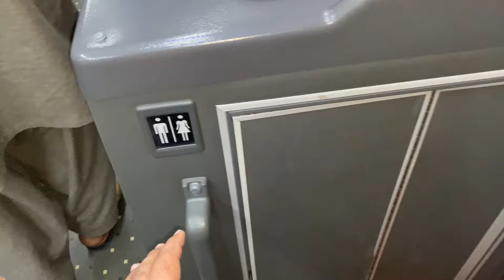Saudi Arbia Bus Inside Tour | Makkah To madina Bus Ticket Price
Makkah to Madina Bus Ticket.
Saudi arbia bus review.
Dubai bus review.